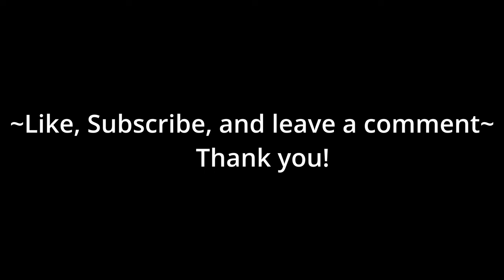Jim Ward- Hoosier Classic Million Dollar One Loft Race